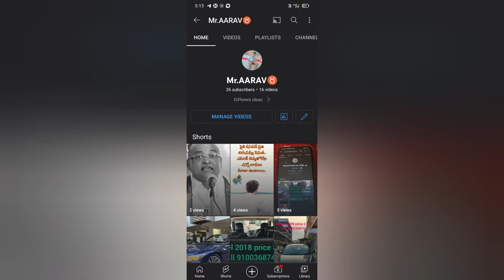Ooty hand-made butti